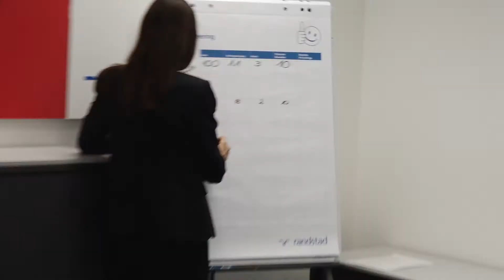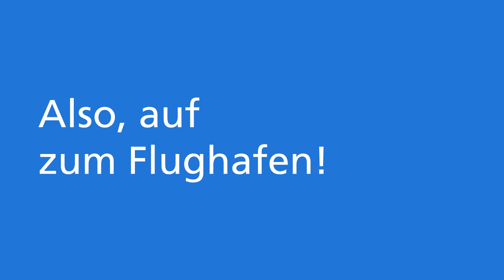Mein Job als Randstad Consultant (Freitag) – Schulung und Kongress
Morgens in Eschborn, nachmittags in Berlin. Consultants bei Randstad legen an einem Tag auch manchmal viele Kilometer zurück. Für jeden neuen Consultant gibt es eine mehrtägige Schulung in der Unternehmenszentrale in Eschborn. Beim großen Consultant Kongress in Berlin lernen sie Kollegen aus ganz Deutschland kennen. Finance Consultant Samuel Karker gibt eine Woche lang Einblicke in seinem Berufsalltag beim Personaldienstleister Randstad. Am Freitag: Kollegen coachen und mit ihnen feiern.